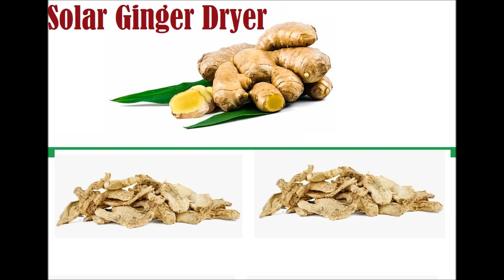Solar Ginger Dryer I Solar Dehydration of ginger I Solar Dryer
Radha Energy Cell would like to introduce itself as a market leader in the domain Solar Products and Equipment. We are a reputed manufacturer and exporter of Solar Dryer, Solar cooker, solar tunnel dryer, cow dung dewatering machine, cow dung log machine, food waste dryer, Solar Dryer System for Fruits and Vegetables, how solar dryer works, solar dryer for fruits and vegetables, solar dryer for coconut, solar dryer for arecanut, solar drying tunnel, solar drying process, solar drying of fruits and vegetables, solar drying etc.

• Solar Dryers
• Cow Dung Log Machine
• Cow Dung Dewatering Machine
• Cow Dung Powder Making Machine
• Solar Parabolic Trough Collector
• Innovator Researcher and Developer of various solar thermal products.
• Company with in house design fabrication and testing facility.